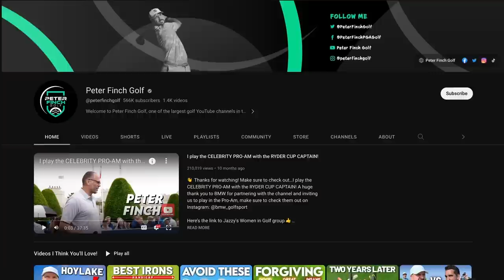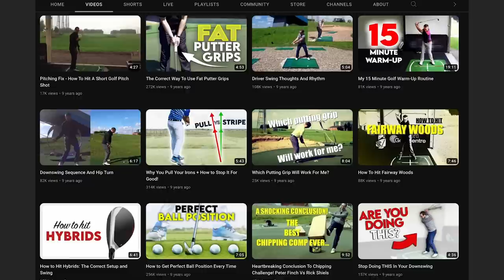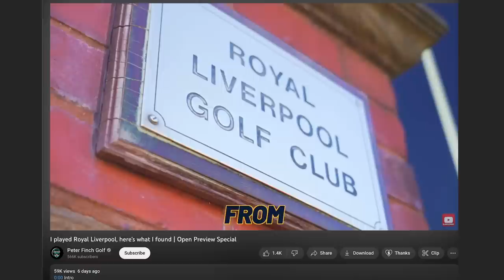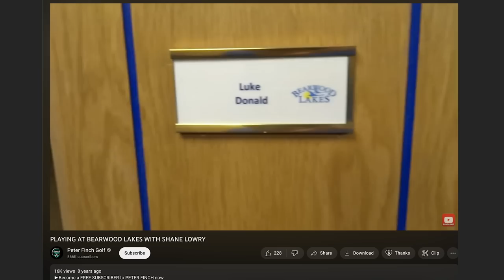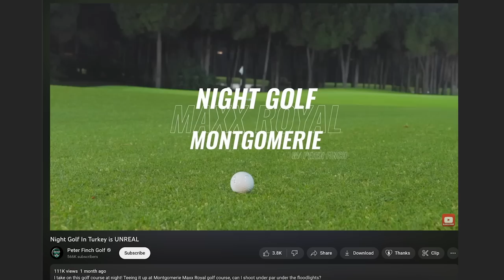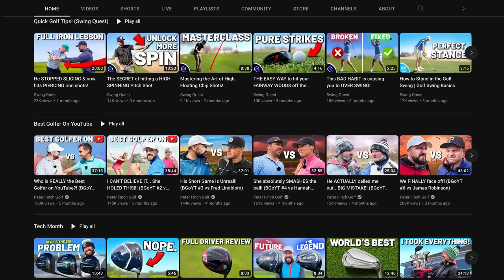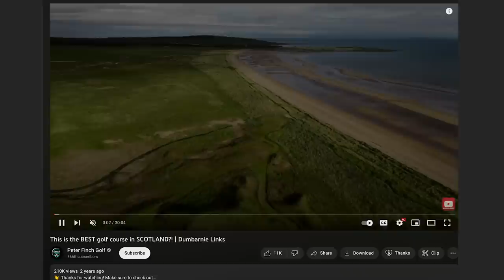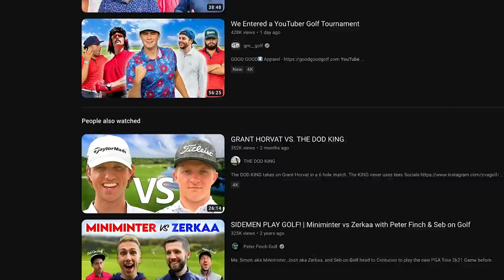Peter Finch Tells The Truth About Rick Shiels Situation…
Check Out Birdie Supply Co!